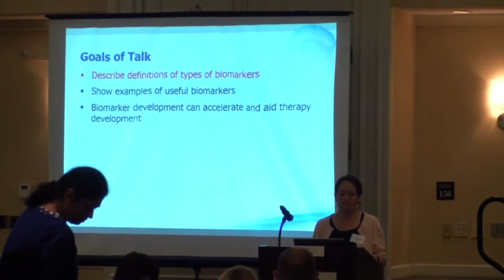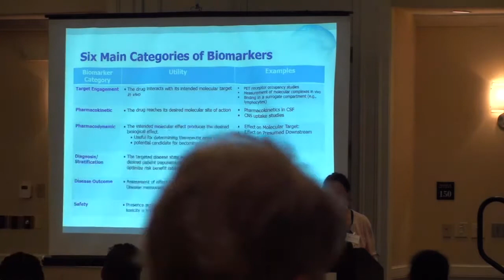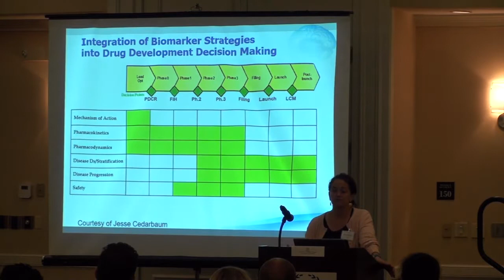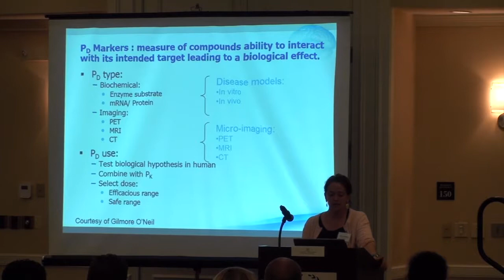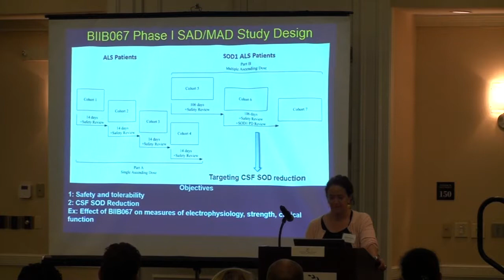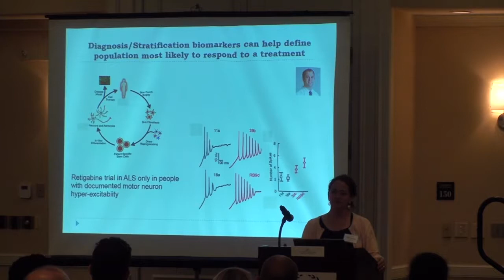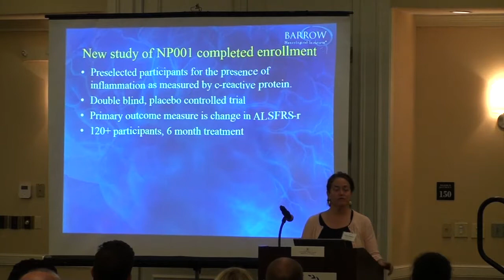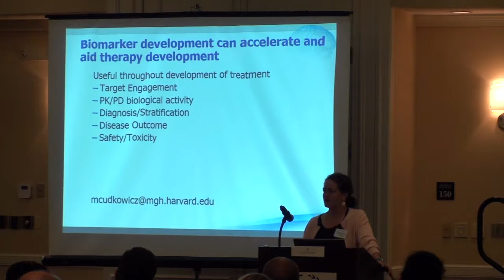CTMC Residential Course 2017: Biomarkers and Surrogate Endpoints, Presented by Merit Cudkowicz